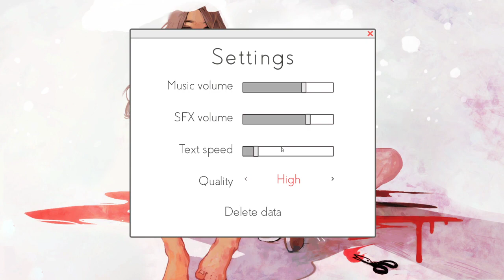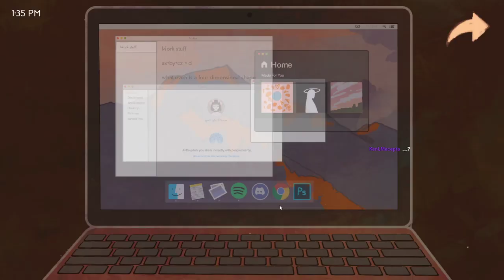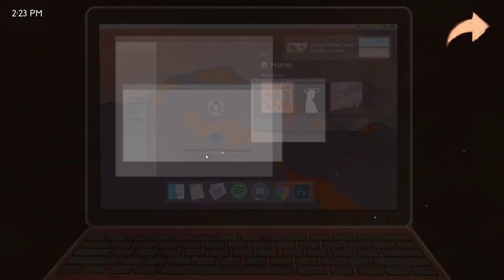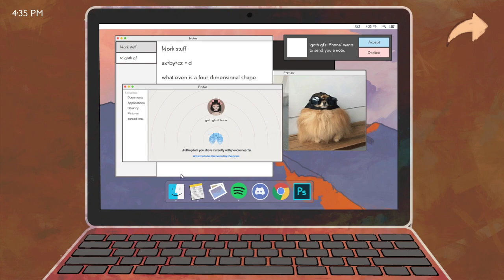missed messages. 1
computer is being dumb so it's being uploaded in teh two parts -- Watch live